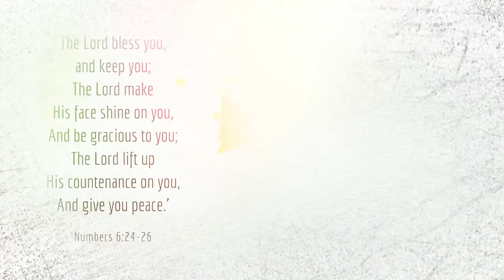Happy Birthday Pastor Moses Garu